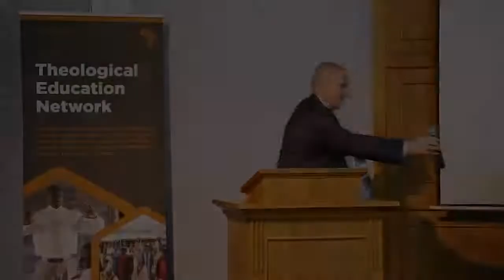The Authority of the Word (Rev. Patrick Dube)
Presented by Rev. Patrick Dube of Zimbabwe at the Africa Baptist Theological Education Network conference on August 1, 2018 (ABTEN 2018).